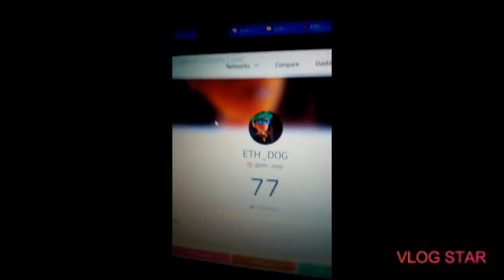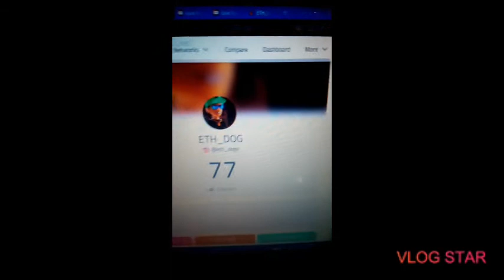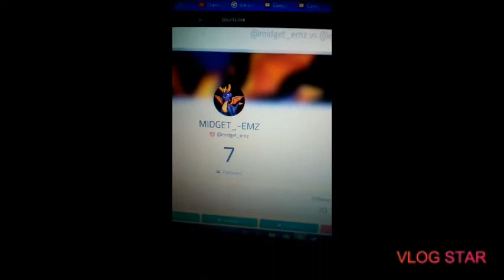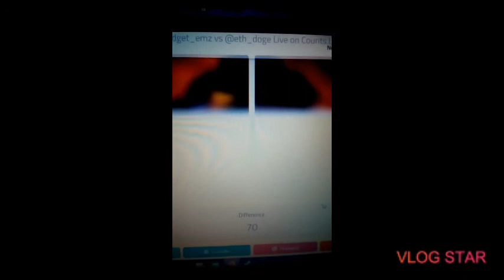HELP MIDGET_-EMZ ON INSTAGRAM!